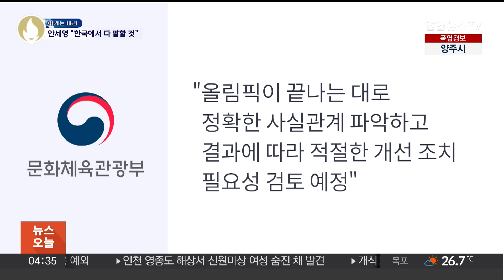귀국길 안세영 "아무 말 말고 기다리라고만" / 연합뉴스TV (YonhapnewsTV)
귀국길 안세영 "아무 말 말고 기다리라고만"

[앵커]

올림픽 금메달을 목에 건 뒤 협회의 선수 지원 문제를 작심 비판한 안세영 선수가 귀국길에 올랐습니다.

파장이 확산하는 가운데 안세영 선수는 한국에 도착해 모든 얘기를 하겠다고 말했습니다.

파리에서 이승국 기자입니다.

[기자]

대한체육회에서 마련한 파리올림픽 배드민턴 메달리스트 기자회견.

전날 여자 단식 금메달을 목에 건 안세영의 모습은 보이지 않습니다.

기자회견에 참석한 혼합복식 은메달리스트 김원호, 정나은은 안세영 관련 질문에 말을 아꼈습니다.

[김원호 / 배드민턴 혼합복식 은메달리스트] "아무래도 기사들이 많이 났기 때문에 (대표팀) 분위기가 좋다고는 말씀을 못 드릴 것 같아요."

[정나은 / 배드민턴 혼합복식 은메달리스트] "세영이와 관련된 질문은 좀 받지 않겠습니다."

안세영의 발언을 둘러싼 파장이 커지자 문체부는 올림픽이 끝나는 대로 관련 내용에 대한 정확한 사실관계를 파악해 개선 필요성을 검토하겠다고 밝혔습니다.

대통령실도 "윤석열 대통령도 인지하고 있는 사안"이라고 알렸습니다.

올림픽 금메달리스트 출신 진종오 의원도 "안세영 선수의 이야기를 무겁게 받아들인다"며 "묵과하지 않겠다"고 했습니다.

올림픽 일정을 마치고 귀국길에 오른 안세영은 공항에서 만난 취재진에게 한국에 도착해 추가 입장을 밝히겠다고 말했습니다.

[안세영 / 배드민턴 여자 단식 금메달리스트] "축하받아야 될 선수들은 축하받아야 될 것 같습니다. 더 자세한 거는 팀이랑도 상의를 해야 되고, 한국 가서 다 얘기할 수 있도록 할게요. 조금만 기다려주세요."

그러면서 기자회견 불참도 본인 의지가 아님을 시사했습니다.

[안세영 / 배드민턴 여자 단식 금메달리스트] "저한테는 기다리라고 해놓고 아무 말도 하지 말라고 하는데 저는 어떻게 해야 되는지 저도 지금 아무것도 모르겠거든요. 어떻게 해야 될지…."

안세영의 '작심 발언'을 둘러싼 후폭풍이 확산하는 가운데 침묵을 이어가고 있는 배드민턴 협회가 어떤 입장을 내놓을지 시선이 쏠리고 있습니다.